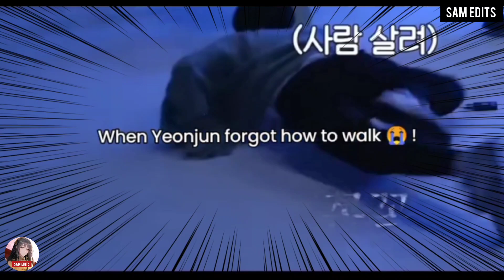kpop funny moments😂 ( part 1)